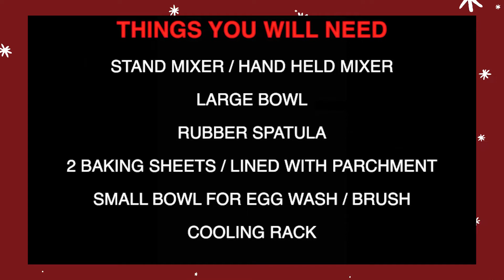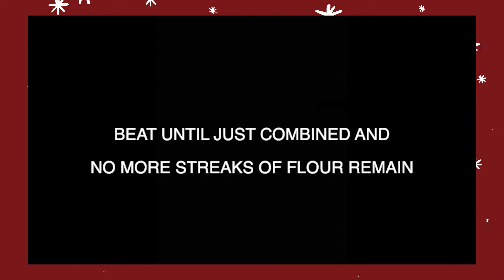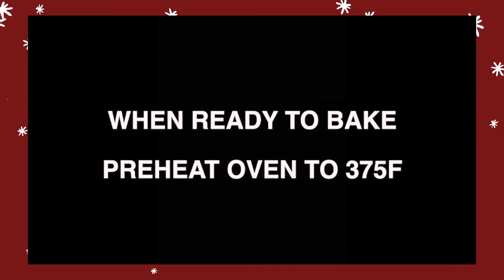Holiday Recipe: Candy Cane Cookies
Have A Holly Jolly Carousel with CTYP as we celebrate the holiday season all December long!

On Day 2, join Ian Butcher (aka The Butcher the Baker), Lead Instructor in our Drama Explorations and Teen Company Players class, as he shows you how to bake powdered sugar snowmen cookies. Recipe

You can support our work at Carousel Theatre for Young People this season by purchasing a gift certificate for a loved one or by donating to our Give the Gift of Theatre holiday campaign.